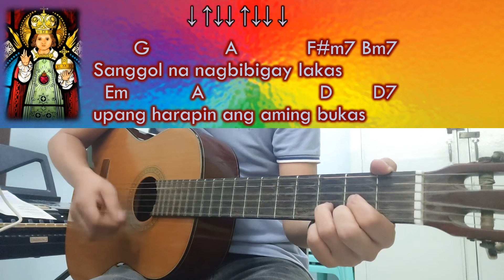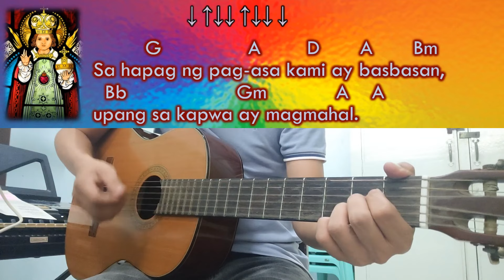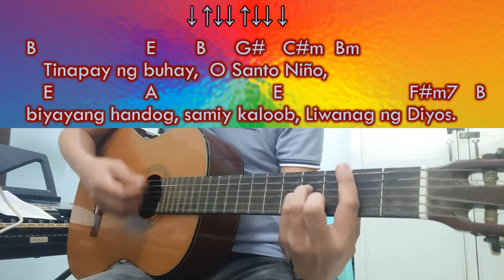Tinapay ng buhay, Santo Niño - JM Dolon - Guitar Chords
Tinapay ng buhay, Santo Niño – JM Dolon
Intro: G D Bb A

A                     D         A    F#      Bm    Am
   Tinapay ng buhay,   O Santo Niño,
   D                  G                          D                        Em7    A
biyayang handog, samiy kaloob, Liwanag ng Diyos.
  A7          D    A          F#     Bm     Am
Ikay hahatiin   at pagsasaluhan
D          G                        D                     Em7 A      A7            D   D7
upang aming makamtan ang buhay na      walang hanggan.

         G                A              F#m7 Bm7
Sanggol na nagbibigay lakas
  Em             A                       D         D7
upang harapin ang aming bukas
        G                     A          D  - A           Bm
Ngayon sa pagsasalo kami’y   imbitahan
     Bb                        Gm                  A    A
nawa’y makapiling Ka sa kalangitan.

Emanuel sa’Yo’y tawag
Diyos ay kapiling ng lahat
Sa hapag ng pag-asa kami ay basbasan,
upang sa kapwa ay magmahal.

B                     E         B     G#     C#m  Bm
   E                   A                         E                         F#m7   B
  B7          E    B           G#  C#m    Bm-
E          A                       E                      F#m7 B      B7           C#m
                 F#m7 B                      E       A E
ang buhay na       walang hanggan.